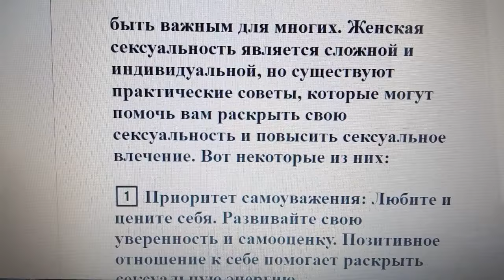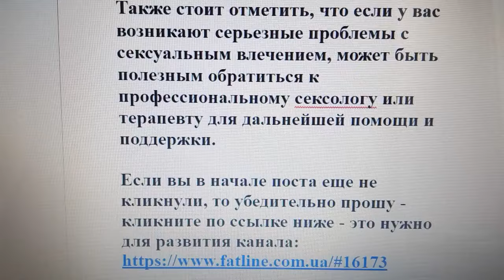Как улучшить женщинам сексуальное влечение? 🌟💃🌺 Практические советы 📝✨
Просьба: кликните на ссылку внизу. Этот клик засчитывается каналу, а вас он ни к чему не обязывает.
По этой ссылке продаются классные футболки и одежда 💪👕:
Заранее благодарю за клик по ссылке!

💃💖 Вопрос о том, как улучшить сексуальное влечение у женщин, может быть важным для многих. Женская сексуальность является сложной и индивидуальной, но существуют практические советы, которые могут помочь вам раскрыть свою сексуальность и повысить сексуальное влечение. Вот некоторые из них:

1️⃣ Приоритет самоуважения: Любите и цените себя. Развивайте свою уверенность и самооценку. Позитивное отношение к себе помогает раскрыть сексуальную энергию.

2️⃣ Исследуйте свое тело: Познайте свою сексуальность, изучая свое тело. Экспериментируйте с самоудовлетворением и откройте для себя, что приносит вам наслаждение.

3️⃣ Разговор с партнером: Важно открыто общаться с партнером о своих желаниях и фантазиях. Обсуждайте ваши предпочтения и узнавайте, что приносит удовольствие обоим.

4️⃣ Эмоциональная связь: Сильная эмоциональная связь с партнером может улучшить сексуальное влечение. Важно работать над близкими отношениями, общением и взаимопониманием.

5️⃣ Экспериментируйте: Разнообразие и новые приятные ощущения могут стимулировать сексуальное влечение. Попробуйте новые позы, игрушки, ролевые игры или сексуальные фантазии.

6️⃣ Забота о своем здоровье: Здоровый образ жизни, правильное питание, регулярная физическая активность и достаточный отдых помогут поддерживать сексуальное здоровье и энергию.

7️⃣ Открытость к новым опытам: Будьте открытыми для новых возможностей и опытов. Испытывайте новые сексуальные приключения и участвуйте в исследовании своих сексуальных предпочтений.

Каждая женщина уникальна, и важно слушать себя, свое тело и свои желания, чтобы найти свой собственный путь к улучшению сексуального влечения. Помните, что важно быть открытыми и честными с собой и своим партнером.

Также стоит отметить, что если у вас возникают серьезные проблемы с сексуальным влечением, может быть полезным обратиться к профессиональному сексологу или терапевту для дальнейшей помощи и поддержки.

Если вы в начале поста еще не кликнули, то убедительно прошу - кликните по ссылке ниже - это нужно для развития канала: